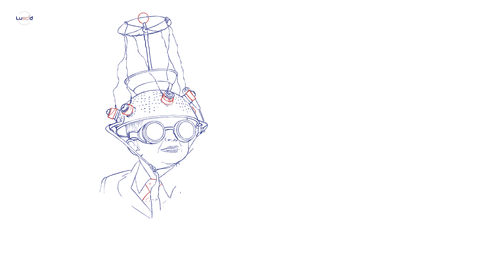Mind-Reading: Science Might Be Closer Than You Think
Brain scientists have been on a quest to explore every depth of the human mind for ages. There have been many amazing discoveries through the years and our understanding of how the brain works has improved a lot. But just how far can the science take us? Neuroscientists around the world are using brain scans and complex machine-learning algorithms in an attempt to decipher what people are seeing and hearing as well as what they remember, intend to do or even dream about. And the results from their studies are quite intriguing!

🔴 Check the fascinating visuals from the studies discussed in the video:
Movie reconstructions from human brain activity:

In this video:
1. Are our thoughts, memories and dreams are as private as we think? 0:00
2. Decoding faces from the brain 1:12
3. Other experiments related to the visual system 2:37
4. Predicting people’s actions 3:13
5. Dream decoding 3:55
6. Some problems with this method 4:25
7. Future applications 5:14

💡 Interested in psychology related content? Find out how our memory deceives us in our video on False Memories

Research and script: Irina Georgieva
Art, editing and narration: Daniel Stamenov

Further reading:
[1] Reconstructing face images from evoked brain activity – original research article
[2] ‘Mind-reading’ scientists reconstruct human faces from brain scans
[3] Scientists use brain imaging to reveal the movies in our mind
[4] Reconstructing visual experiences from brain activity evoked by natural movies – Jack Gallant FAQ
[6] Decoding of visual imagery during sleep – original research article
[9] Scientists can’t read your mind with brain scans (yet)